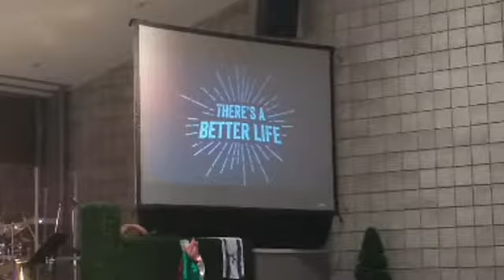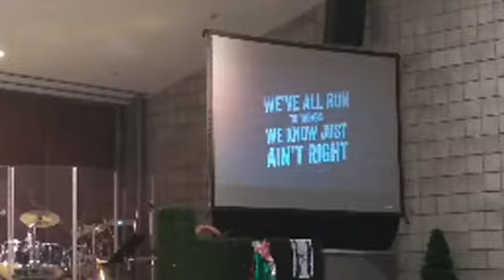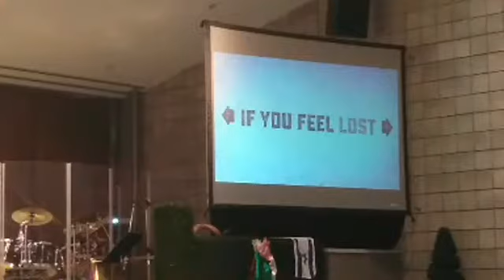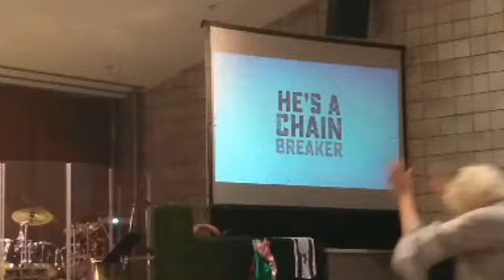Frank Montileone - The Prison Of His Praises (July 14, 2019)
Pastor Frank Montileone - The Prison Of His Praises (July 14, 2019)
Thank you for your support of the ministry. Giving is easy online, just log
Video after message:

Bread of Life Church, 1638 South Park Ave, Buffalo, NY 14220